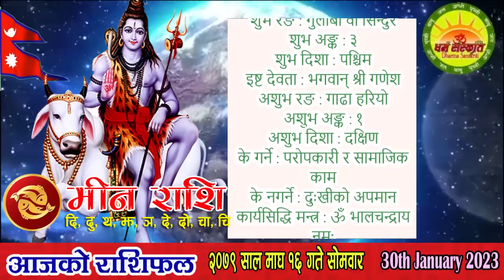आजको राशिफल | २०७९ माघ १६ सोमवार | JAN 30 2023 | Nepali Horoscope | 2079 Magh 16 | Aaja Ko Rashifal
आजको राशिफल | २०७९ माघ १६ गते सोमवार | JAN 30 2023 | Nepali Horoscope | 2079 Magh 16 | Aaja Ko Rashifal

आजको राशिफल
सोमवार, माघ १६, २०७९
३० जनवरी सन् २०२३
नेपाल संवत् ११४३
Today's Rashifal
January 30, 2023
Horoscope Prediction

माघ १६ गते सोमवारको राशिफल
माघ शुक्ल (सिल्लाथ्व) नवमी, कृतिका नक्षत्र, बृष राशिको चन्द्रमा, शुक्ल योग, कौलव र तैतिल करण, नल नामक संवत्सर, सूर्य उत्तरायण, शिशिर ऋतु

आनन्दादि योग : स्थिर, चन्द्रवर्ण : सेतो, चन्द्रदिशा : दक्षिण, योगिनीदिशा : पूर्व (दिउँसो ०२:०३ बजेसम्म) त्यसपछि उत्तर, वारशूल : पूर्व, वाणपञ्चकमध्ये रोग वाण : साँझ ०६:४० बजेपछि, कालराहु चक्रमा कालको दिशा : वायव्य र पाशको दिशा : आग्नेय,

अमृत वारवेला : बिहान ०६:५४ देखि ०८:१५ सम्म, साँझ ०४:२० देखि ०७:२० सम्म र भोलि बिहान ०५:१५ देखि सूर्योदयसम्म
शुभ वारवेला : बिहान ०९:३६ देखि १०:५७ सम्म र भोलि बिहान ०३:३६ देखि ०५:१५ सम्म

सूर्यको होरा : दिउँसो १०:३० देखि ११:२४ सम्म, साँझ ०४:४७ देखि ०५:४१ सम्म, राती १२:१७ देखि ०१:२४ सम्म
चन्द्रको होरा : बिहान ०६:५४ देखि ०७:४८ सम्म, दिउँसो ०१:११ देखि ०२:०५ सम्म, बेलुका ०७:५३ देखि ०८:५९ सम्म, भोलि बिहान ०३:३६ देखि ०४:४२ सम्म
बुधको होरा : दिउँसो १२:१७ देखि ०१:११ सम्म, साँझ ०६:४७ देखि ०७:५३ सम्म, मध्यरात्रीपछि ०२:३० देखि ०३:३६ सम्म
बृहस्पतिको होरा : बिहान ०८:४२ देखि ०९:३६ सम्म, दिउँसो ०२:५९ देखि ०३:५३ सम्म, राती १०:०५ देखि ११:११ सम्म, भोलि बिहान ०५:४८ देखि सूर्योदयसम्म
शुक्रको होरा : दिउँसो ११:२४ देखि १२:१७ सम्म, साँझ ०५:४१ देखि ०६:४७ सम्म, मध्यरात्रीपछि ०१:२४ देखि ०२:३० सम्म
शनिको होरा : बिहान ०७:४८ देखि ०८:४२ सम्म, दिउँसो ०२:०५ देखि ०२:५९ सम्म, राती ०८:५९ देखि १०:०५ सम्म, भोलि बिहान ०४:४२ देखि ०५:४८ सम्म

आज यात्राका लागि पुरुषको नेतृत्वमा पूर्व र दक्षिण दिशाको यात्रा शुभ देखिन्छ, त्यस्तै महिलाको नेतृत्वमा सुरुमा उत्तर र पश्चिम दिशाको तथा दिउँसो ०२:०३ बजेपछि दक्षिण र पश्चिम दिशाको यात्रा शुभ हुन्छ । तर बाध्यतावश अन्य दिशामा समेत यात्रा गर्नुपर्ने भएमा चामल वा दूध खाएर यात्रा सुरु गरेमा शुभफल प्राप्त हुने विश्वास गरिन्छ ।

द्रोण नवमी, महानन्दा नवमी, शहीद दिवस, विश्व कुष्ठरोग दिवस
मुहूर्त : अग्निवास (यज्ञ र हवनादि), शिववास (रुद्रीपूजा/रुद्राभिषेक), कलशचक्र, चुल्लीचक्र, हलचक्र

१७ गते : शल्य दशमी, बैतडी विश्वनाथ मन्दिरमा बनारसी पूजा, मुहूर्त : कलशचक्र
१८ गते : श्री भीमा/जया एकादशी व्रत, मुहूर्त : शुभ विवाह, अग्निवास (यज्ञ र हवनादि), शिलान्यास (सामान्य), डेरा सर्ने, पुराण श्रवण, दीक्षा ग्रहण, कलशचक्र (द्रष्टव्य : दिउँसो ०३:४५ बजेपछि भद्रा रहने छ)
१९ गते : श्री शुक्र प्रदोष व्रत (दाम्पत्य जीवन तथा सुखसम्मृद्धिहेतु), भीष्म द्वादशी, बटु माघयात्रा, सन्याडुली, मुहूर्त : शिववास (रुद्रीपूजा/रुद्राभिषेक), कलशचक्र (द्रष्टव्य : मृत्यु वाण विचार गरी कार्य गर्ने)

मङ्गलाचरण 01:47
पञ्चाङ्ग 03:08
शुभ_साइत 04:47
मेष 07:31
बृष 09:53
मिथुन 12:25
कर्कट 14:49
सिंह 17:21
कन्या 19:53
तुला 22:19
बृश्चिक 24:39
धनु 27:00
मकर 29:24
कुम्भ 31:52
मीन 34:15